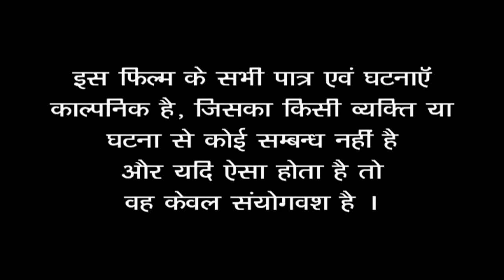पति का दोस्त | Illegal Love Epi 73 | Hindi H D Movie | Entertainment First Recommended